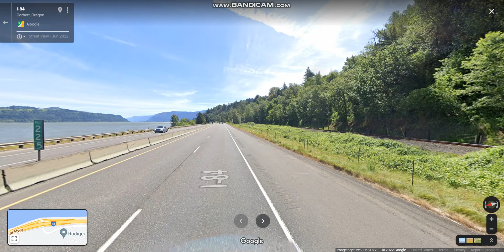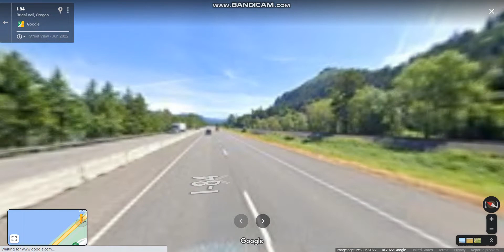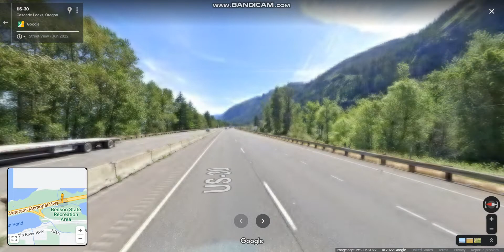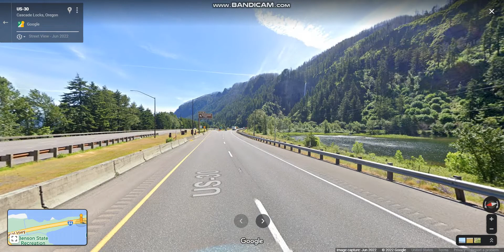Interstate 84 - Oregon (Exits 22 to 35) eastbound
Interstate 84 connects Portland that roughly follows the Columbia River and historic Oregon Trail in northeastern Oregon.

Highlights: Rooster Rock State Park, Benson State Recreation Area, Ainsworth State Park